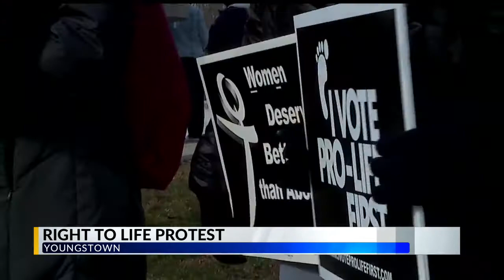'Right to Life' vigil held in Youngstown following 'Mass for Life'